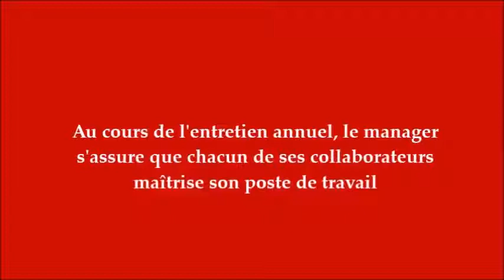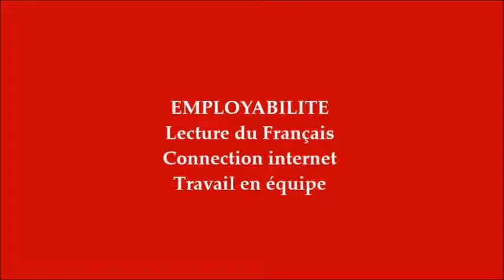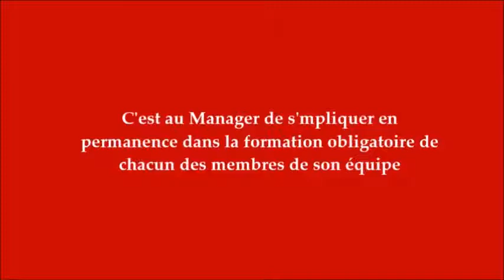Les 3 types de formation obligatoire ALF J9